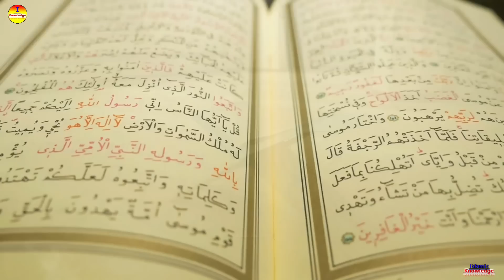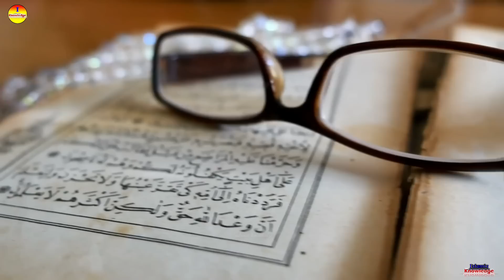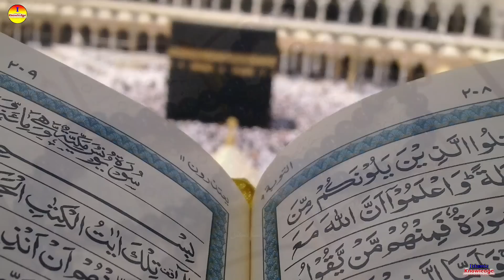হিন্দু পন্ডিত কুরআনকে অসম্মান করলো, তারপর দেখুন আল্লাহ তার সাথে কি করলেন? কুরানের করিশ্মা - ik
পন্ডিত কুরআনকে অসম্মান করলো, সেইজন্য আল্লাহ তাকে পৃথিবীবাসীর জন্য নিশানা বানিয়ে দিলেন - ik